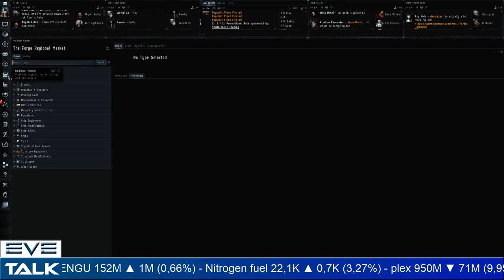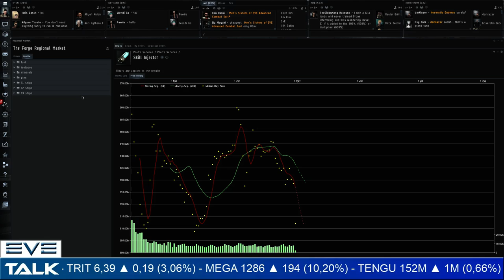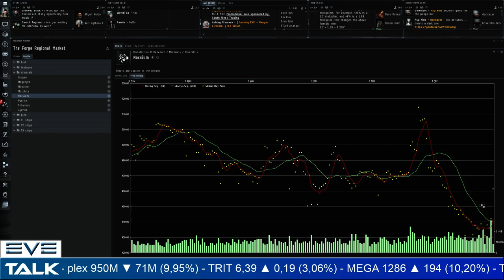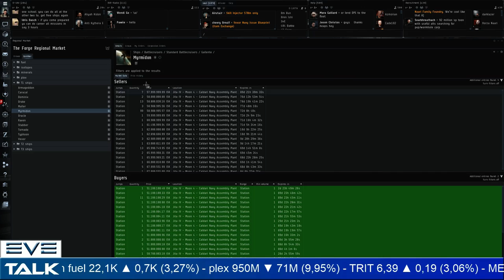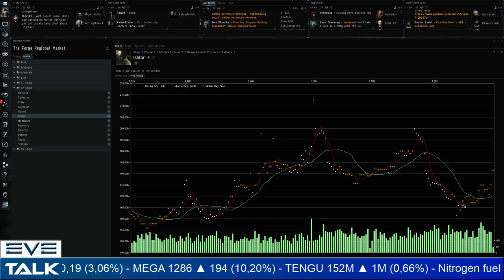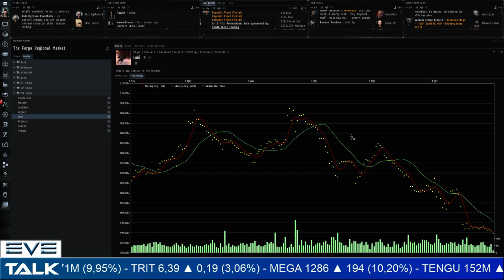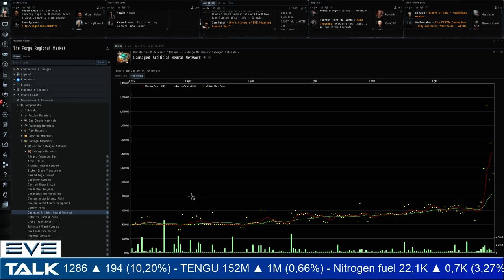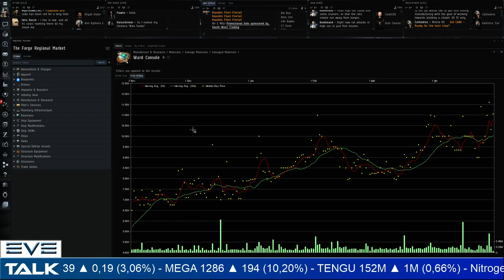EVE Talk - 30/04/2016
Your weekly look at the market in EVE Online:

plex: 00:40
minerals: 07:30
t1 ships: 16:30
t2 ships: 24:00
t3 ships: 29:30
salvage materials: 33:40